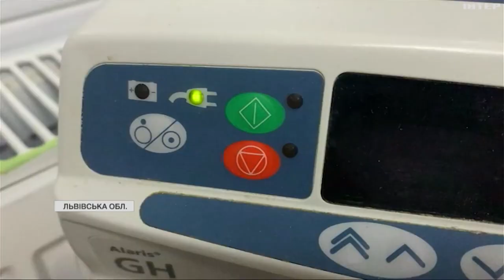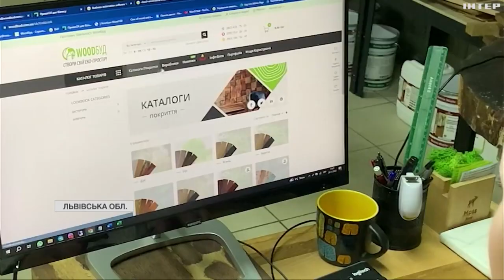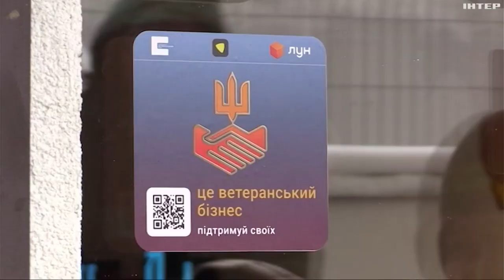Грант для ветеранів: як захисники розвивають економіку